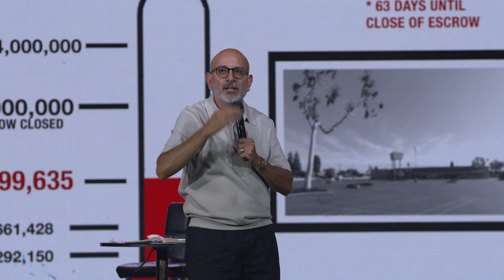Faith Takes Me | Benny Perez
Thank you for tuning into Sunday Service at FreedomhouseOC! We pray you are blessed by today’s message!

Worship with us every Sunday:
Fullerton: 8:30am, 10am, & 5pm

Join us for our Midweek Revival Bible Study Worship Experience:
Every Wednesday in Fullerton | 7pm

Locations:
Fullerton
464 W Commonwealth Ave

Irvine
South Lake Middle School
655 W Yale Loop

God bless!